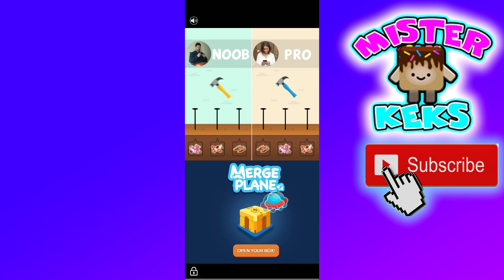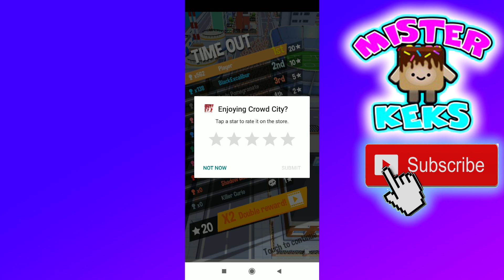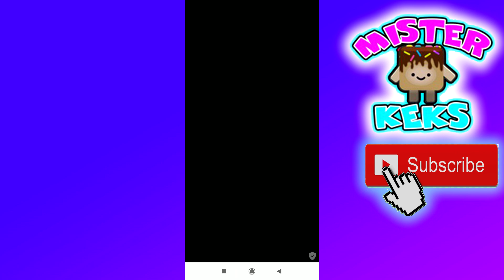ПОБИЛ МИРОВОЙ РЕКОРД В CROWD CITY! Mister Keks | Игра на телефон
СЕГОДНЯ Я ПОПЫТАЮСЬ ПОДЧИНИТЬ СЕБЕ ЛЮДЕЙ В Crowd City!👦🏻

CROWD CITY - Это игра в которой нужно подчинять себе людей , и кто больше наберет людей , тот и победил.Игра длится 2 минуты , и за такой короткий срок можно набрать больше 500 человек .В моем случае Х664 😏